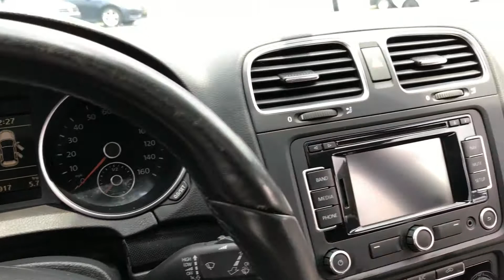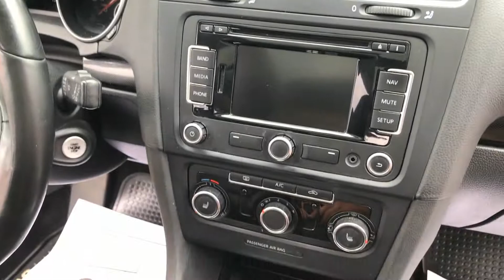2013 Volkswagen Jetta Sportwagen Silver Star Motors (Black)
2013 Volkswagen Jetta Wagon TDI .2.0-L I-4 Diesel Engine .6-Speed Automatic transmission .Black Metallic Exterior .Black Leatheret Interior .Beautiful color combo!! .Sunroof/17" Alloy Wheel/Navigation System Package .$2,600 MSRP .Includes: .Power Tilt &amp; Sliding Panoramic Sunroof .Radio: RNS 315 Navigation System .Keyless Access w/Push Button Start .Power Windows .Power Side View Mirrors .Bluetooth Connection .Bluetooth Audio .AM/FM/Sat Capibilities .Rear View Camera .Heated Front Seats .Audo/Cruise Contorls on Steering Wheel .17" Alloy Wheels Silver Star Motors has immovably planted its underlying foundations in the Tallmadge area. We are dedicated in providing our customers with high quality vehicles at wholesale prices with flexible financing opportunities. We focus and concentrate our purchasing power on a "Quality before Quantity" life motto, while offering an unparalleled purchasing experience. Whether you’re buying your dream car or just simply upgrading your current one, Silver Star Motors is the right dealership for you. With over 64 combined years in the auto industry, we understand how to make your next car purchasing experience to be easy, stress free, enjoyable and fun. Silver Star Service Center which is also a franchised NAPA AutoCare Center has one of the highest mechanic quality control protocols in the country. So you can rest assured, because all of our vehicle go through a inspection to make sure it meets Silver Star Certified standards. .EXTENDED MANUFACTURE POWERTRAIN WARRANTY 5 YEAR 60K MILES.SOFTWARE UPDATE RECALL HAS BEEN DONE..MOST VEHICLES QUALIFY FOR EXTENDED WARRANTIES PLEASE ASK DEALER FOR FURTHER INFORMATION. IT IS CUSTOMERS RESPONSIBILITY TO DOUBLE CHECK ALL OPTIONS AND ACCESSORIES.. "Eye it – try it – buy it!""